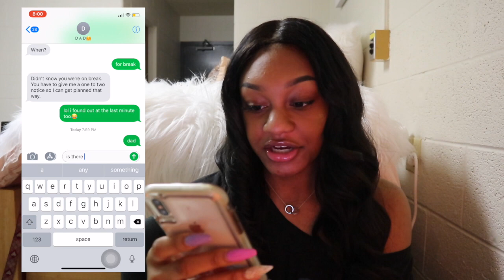PRANK!!! I BROKE MY COMPUTER😬😱 (my dad hates me now🙃)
FUNNIEST APRIL FOOLS PRANK 2019!!!